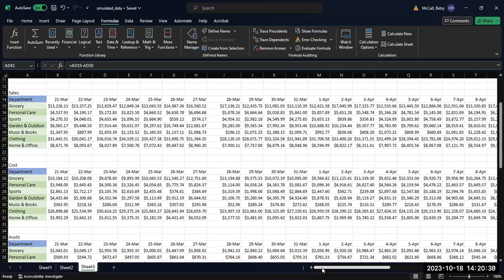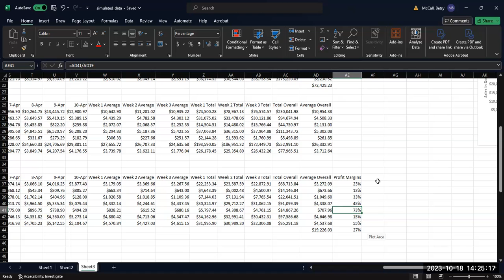Calculating Profit Margins in Excel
In this video, we walk through how to calculate profit margins from summarized profit and sales data, and formatting the result as a percentage. We also talk about how to calculate overall (average) profit margins (because percentages don't work like other numbers).